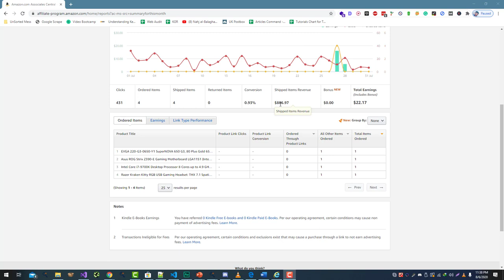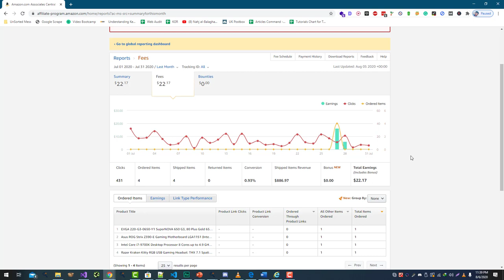We Just had our First 4 Sales of 900$ Products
Choose a niche: Choose a niche or topic that is relevant to your website and that has a good potential for generating sales. Research your niche to identify products that are popular and in demand, and that have a high potential for commissions.

Create high-quality content: Create high-quality, informative, and engaging content that is relevant to your niche and that provides value to your readers.

Optimize your website for SEO: Optimize your website for search engines by using relevant keywords, creating unique and useful content, and building high-quality backlinks. This can help to increase the visibility and ranking of your website in the search results and improve your chances of getting sales.

Promote your website and content: Promote your website and content through social media, email marketing, and other channels to drive traffic to your website. Consider running paid advertising campaigns to target specific audiences and increase your chances of getting sales.

Use Amazon tools and resources: Use Amazon's affiliate tools and resources, such as the Amazon Associates Program, to help you find and promote products, track your sales and commissions, and learn more about how to be successful as an Amazon affiliate.

💥💥Vieo Chapters💥💥
00:00 Universal SEO Tool
00:48 Building Dofollow Comment Backlink
03:50 Building Dofollow Forum Backlinks
14:32 Ending